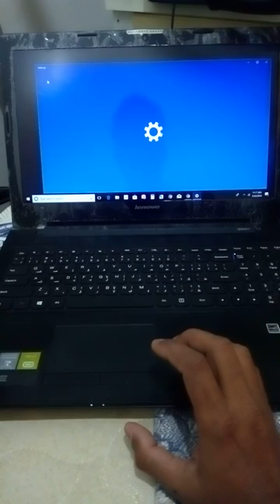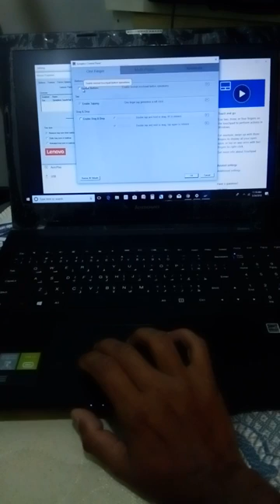Right and Left click not working in laptop keypad